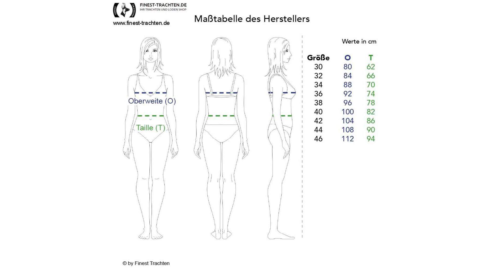Finest-Trachten.de: Midi Dirndl Mitzi in Anthrazit von Almsach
[5257]